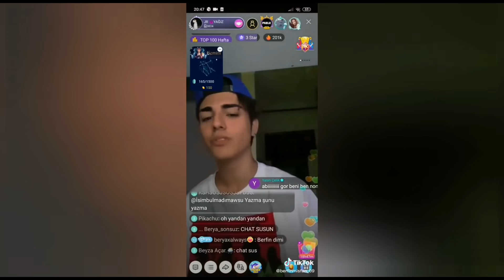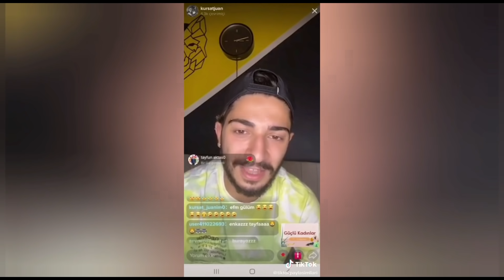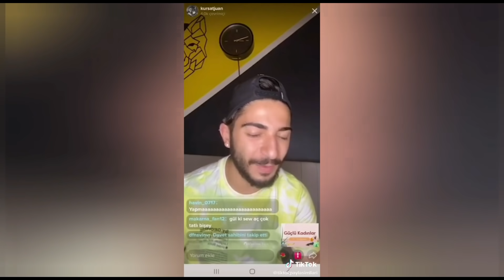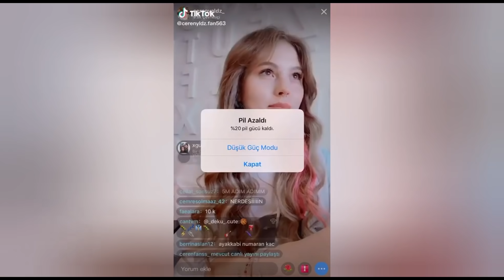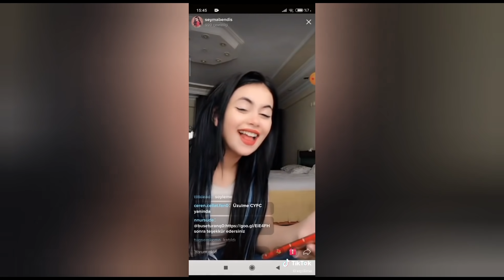O SES TIKTOK / SES YARIŞMASI (cellat36, ceren yaldız, kürşat juan, yaren alaca, eda sakız...)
Adresinden bana ulaşabilirsiniz

Tiktok ses yarışması.
Sesini beğendiğiniz Tiktoker’in ismini yorumlar kısmına yazarak  Tiktok’un en güzel sesini siz belirleyin